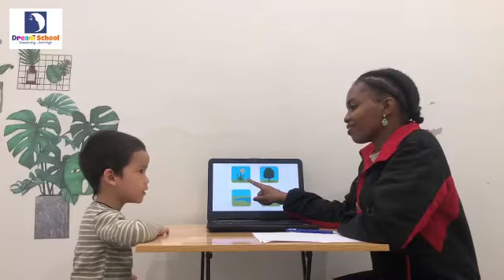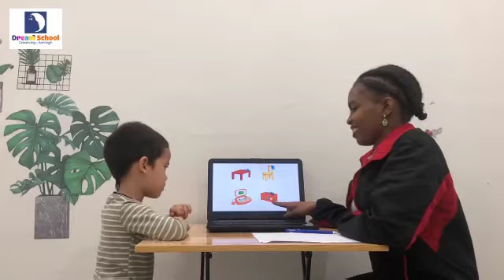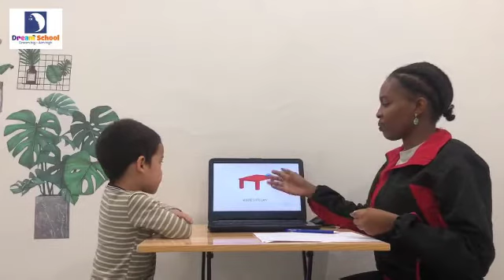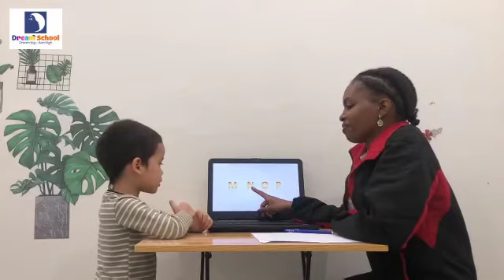Speaking test - Bubble - Terry